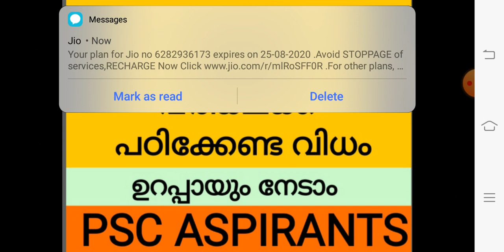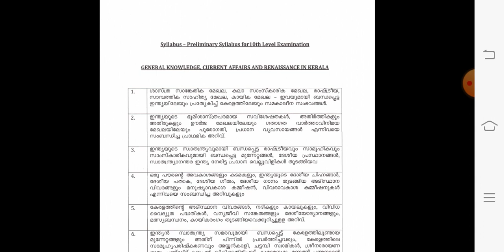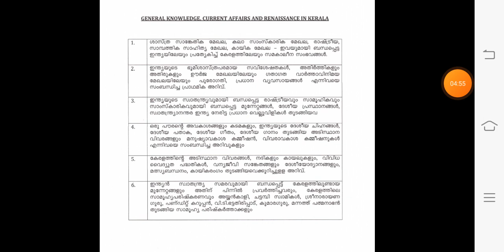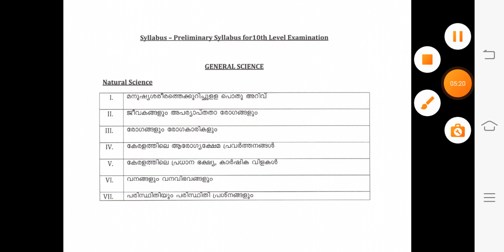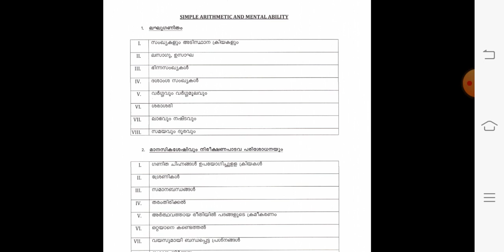KERALA PSC/10th Level Preliminary study plan/PSC പത്താം ക്ലാസ്സ് ലെവൽ പരീക്ഷ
PSC പത്താം ക്ലാസ്സ് ലെവൽ Poeliminary പരീക്ഷക്ക് പഠിക്കേണ്ട വിധം